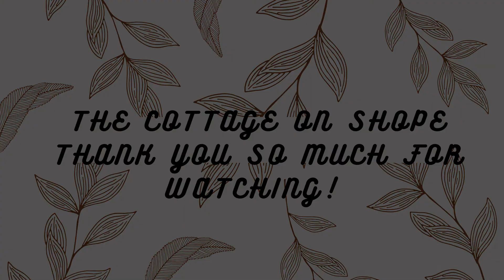A Day In The Life Camper Style!! Camping on the Beach!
Hey Y'all!!! The second stop on our road trip is Galveston Texas!! Everyone was really nice! I would definitely recommend camping on the Beach!!! It was a great memory I will forever have. Thank Y'all so much for watching have a blessed Day!!!

INSTAGRAM~ thecottageonshope